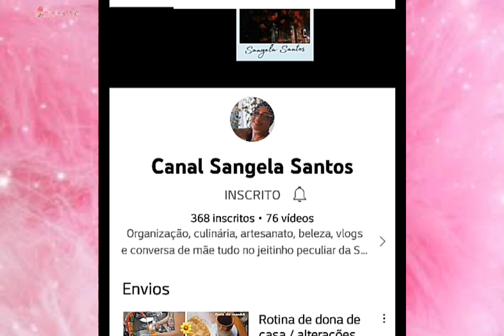Divulgação de Canal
canal divulgado @canalsangelasantos

❤ Quer nos enviar um Mimo?!
 👉Caixa Postal: 10111  N:61
Cep: 23050970
 ❤💋 Obrigada pelo carinho e por está aqui fazendo parte dessa família!!!⚘